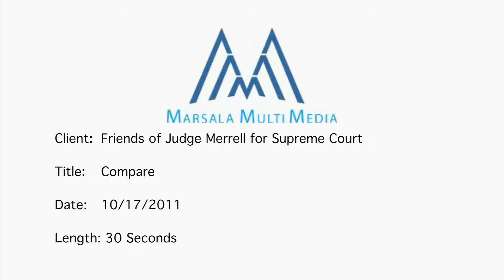Judge Charles Merrell - Compare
Square Ideas produced all the media (television, radio, print, web and more) for Judge Charles Merrell's successful campaign for NYS Supreme Court Judge, including this TV commercial 'Compare'.